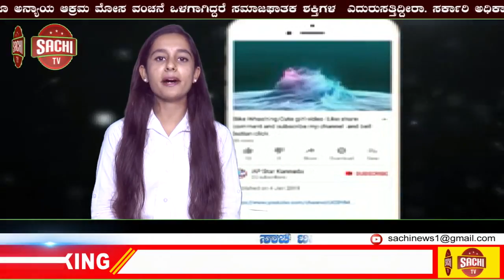ಇಂದು ನಾನು ಐಎಎಸ್. ಸಾಧನೆ ಮಾಡಲು ನನಗೆ ಪ್ರಾಥಮಿಕ ಶಿಕ್ಷಣವನ್ನು ಕಲಿಸಿದ ಗುರುಗಳ ಪಾತ್ರ ಮಹತ್ವದ್ದಾಗಿದೆ. sachi tv